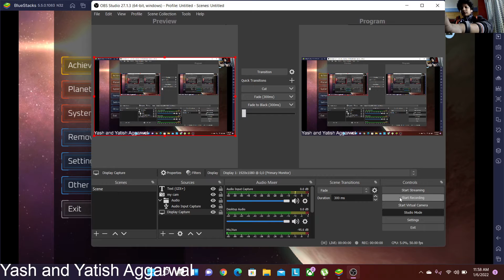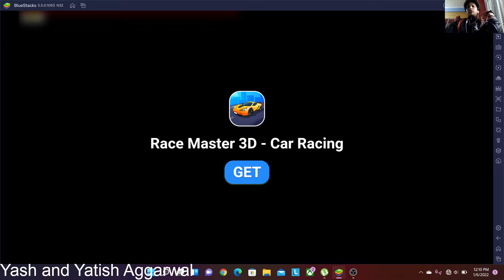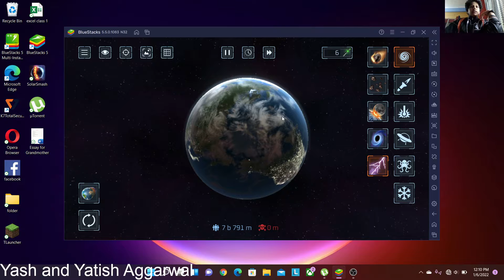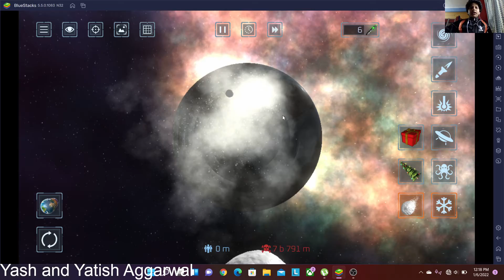Solar Smash Destruction Part 2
We also take online private tuitions till class 8 in all subjects.🤩

Jalandhar , Punjab